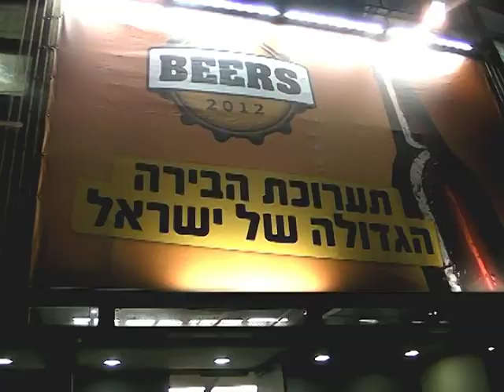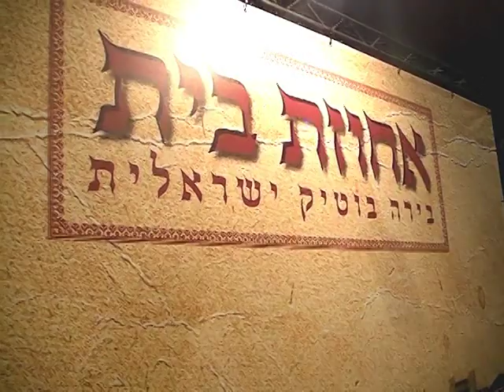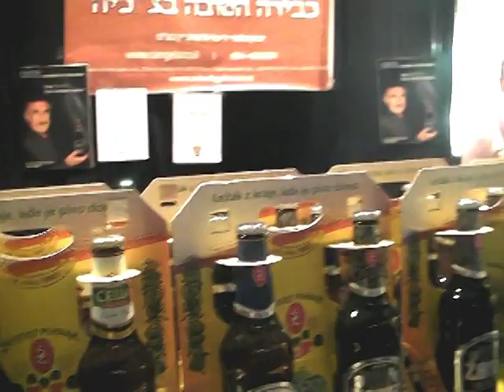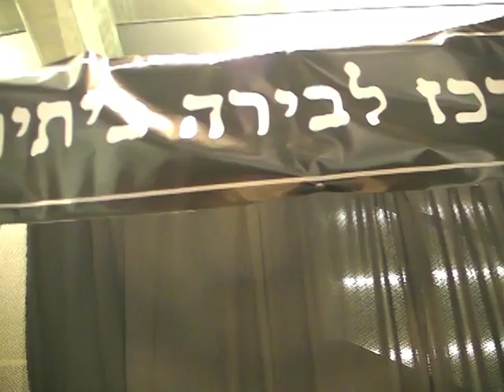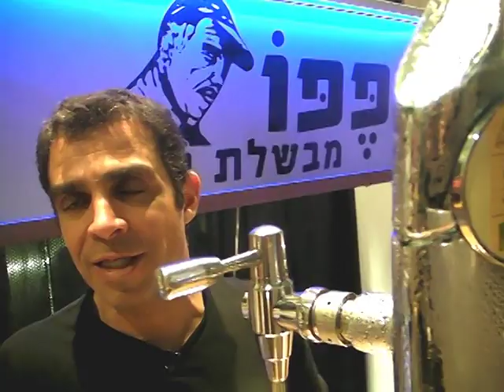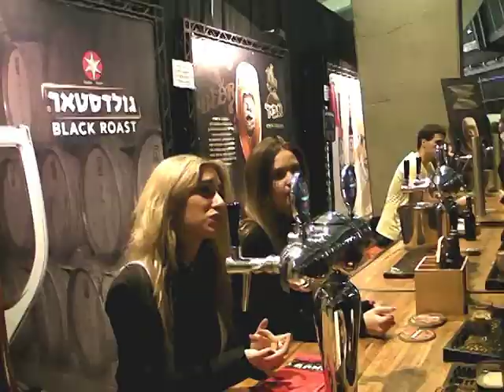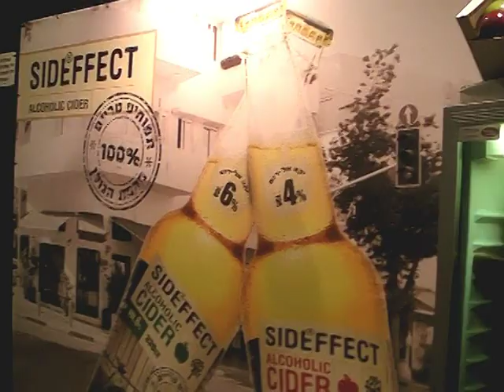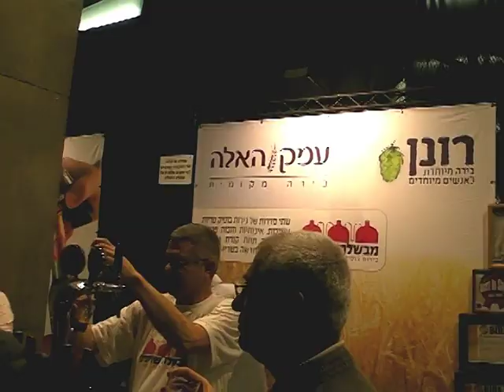תערוכת הבירה- BEER 2012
תערוכת הבירה BEER 2012 נערכה באיצטדיון נוקיה בת"א בהפקת סטודיו בן עמי. צילם ישראל פרקר ינואר 2012 בירה